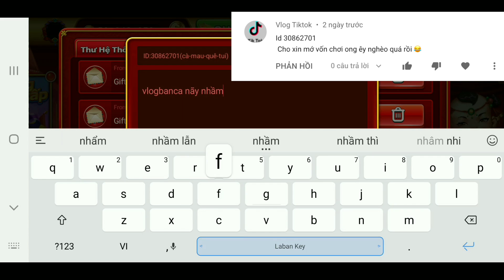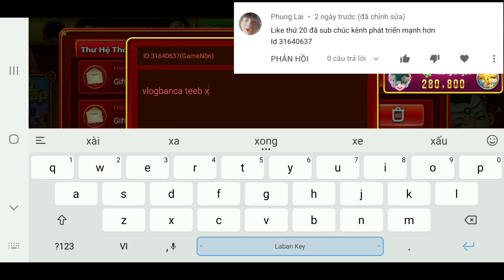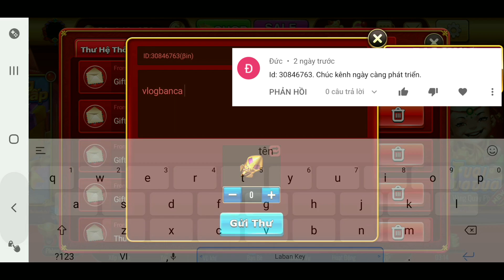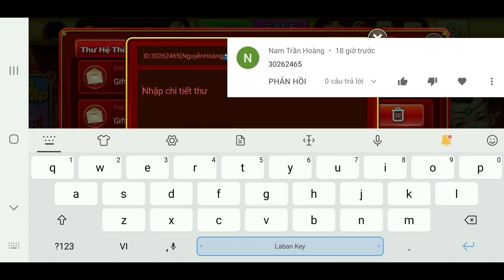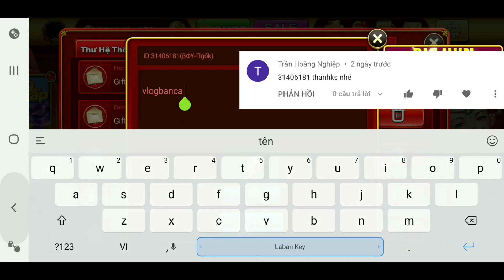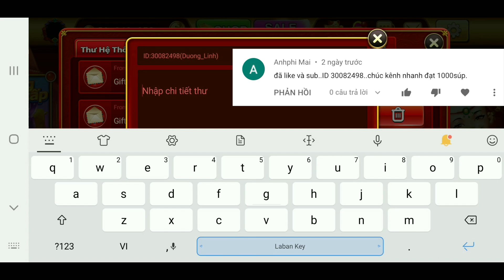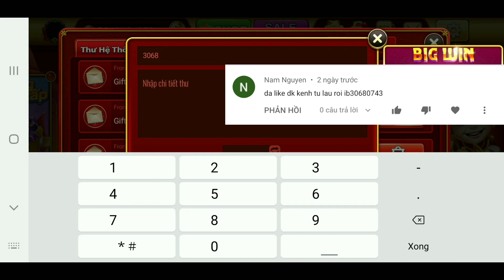Bắn Cá Long Vương - Đã Gửi Quà 100 Sub! Ông Nào Nhận Rồi Comment Nhé!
Bắn Cá Long Vương - Đã Gửi Quà 100 Sub! Ông Nào Nhận Rồi Comment Nhé! - Bắn Cá Đổi Thưởng

Like và sub tui để xem video bắn cá, nổ hũ hàng ngày nhé!